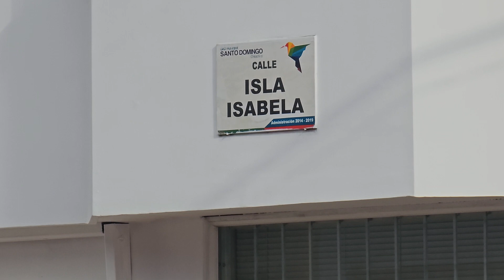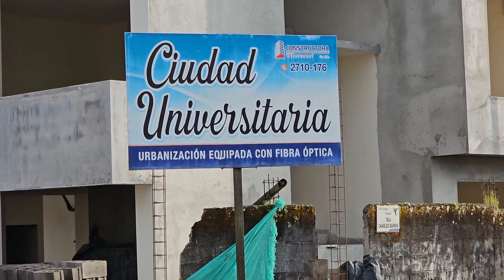¡Lamentable estado de las calles de acceso a la Universidad Católica y Ciudadela Universitaria!😔🛣️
Descubre el lamentable estado de las calles de acceso a la Universidad Católica y Ciudadela Universitaria. ¡Una situación que necesita solución urgente! 😔🛣️